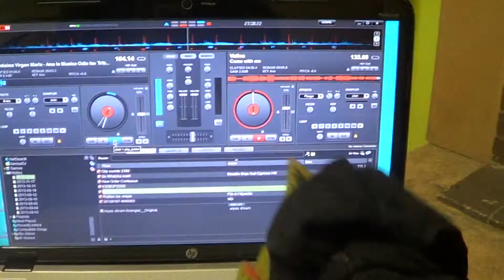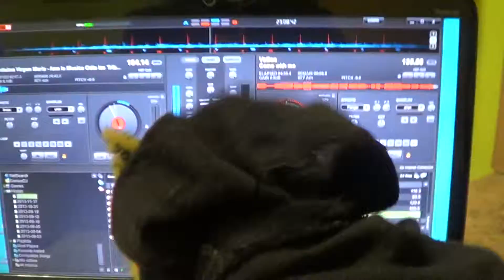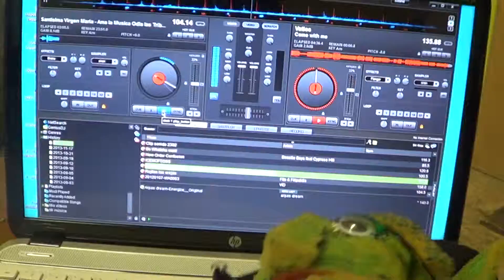DJ CRAZY MARZI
LA POLLA CON CEBOLLA